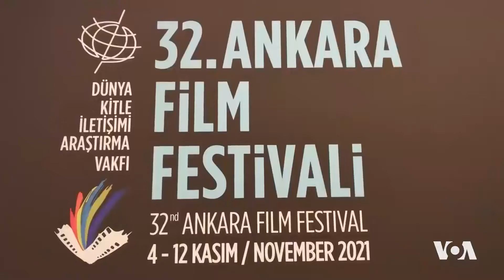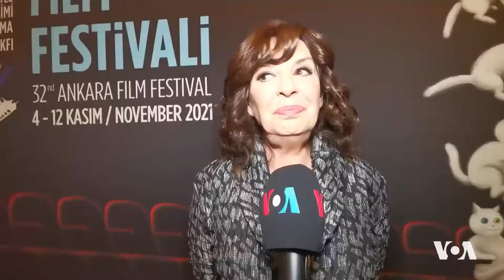Festîvala Fîlman ya Enqerê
32. Festîvala Film ya Enqerê ku ji alîyê Waqfa Lêkolîna Ragihandina Girseyî ya Dinyayê (Dunya KÎV) ve tê amadekirin bi merasîmeke li Enqerê destpêkir.

Di festîvalê de ji 16 welatan 63 fîlm ku xelat girtine tên pêşandan Dîsa 15 Kurtefîlmên Netewî dê bikevin di pêşbaziyê de